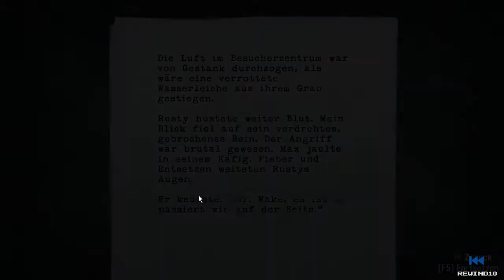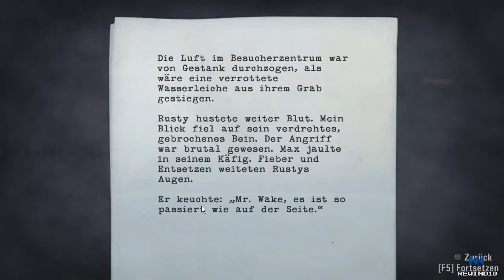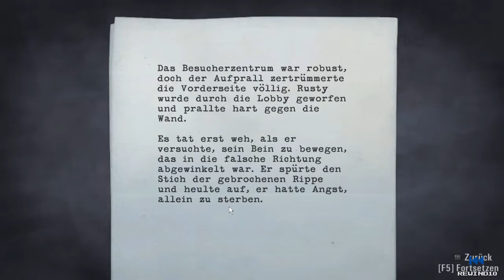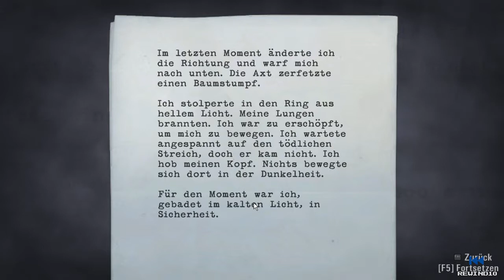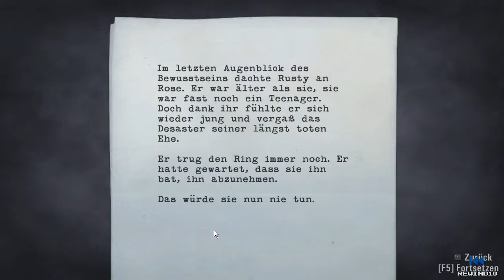Let's Play Alan Wake #09 (deutsch) - Bitte, nicht die Tiere füttern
Mein Let's Play zu Alan Wake inklusive allen Download-Inhalten. Viel Spaß.